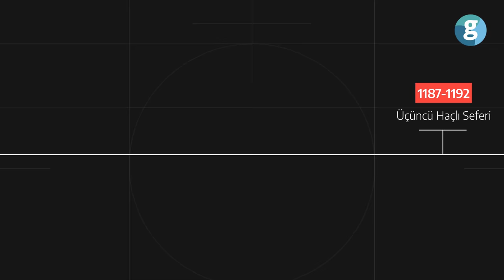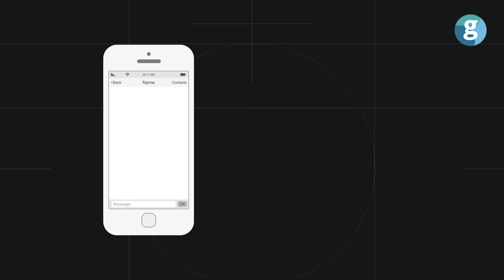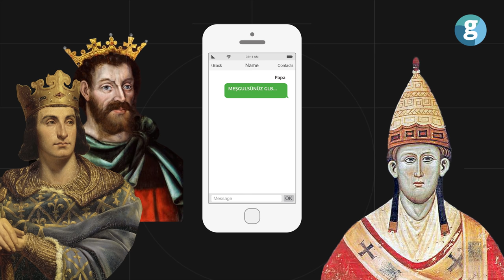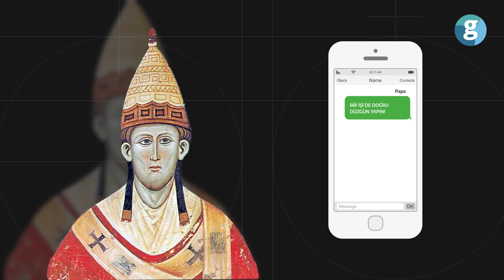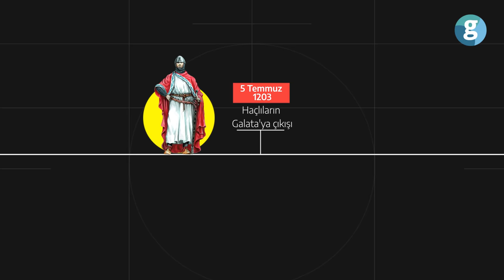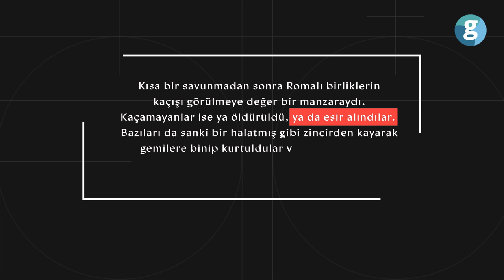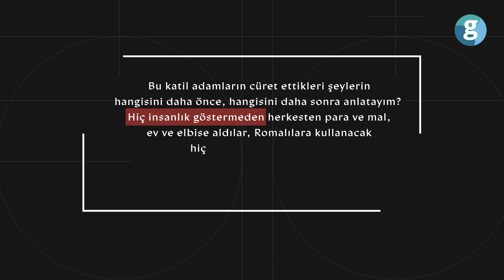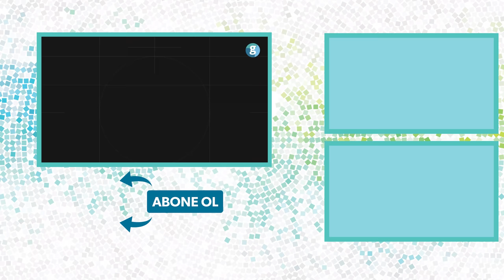İstanbul'un başına gelmiş en büyük felaket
Selahaddin Eyyubi'nin Kudüs'ü almasının ardından büyük bir telaşa kapılan Haçlılar, Üçüncü Haçlı Seferi'nde de istedikleri başarıya ulaşamamış ve büyük kayıplar vermişti. Aradan birkaç yıl geçti ve Papa III. Innocent'in çağrısıyla Kudüs'ü Müslümanların elinden almak için yeni bir sefer düzenlendi. Ama bu kez Haçlılar Kudüs'e hiç gitmedi. Rota değişti, şövalyeler kendilerini İstanbul'da buldu. Elbette bu tesadüfen olmamıştı. Venedik ve Bizans arasındaki ticari rekabet, Haçlıların ekonomik anlamda toparlanmak için Bizans hazinelerine göz dikmesi ve entrikalar, İstanbul'un korkunç şekilde yağmalanmasına neden oldu. Şehrin tarihi eserlerinin ve hazinelerinin nasıl tahrip edildiğini, insanların nasıl katledildiğini ve surların nasıl aşıldığını Tarihçi Niketas kaydetti.